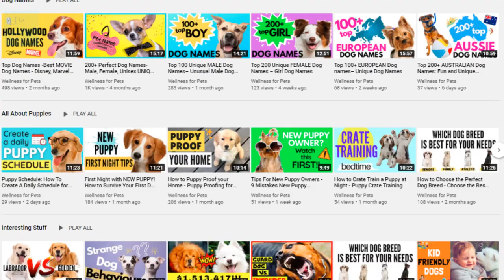Top 200+ UNIQUE Dog Names – Unisex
If you’re getting a new dog or puppy, finding a name is an exciting task. Why not give them a unique name that will make him stand out at the dog park.

You’ve heard the saying: The quirkier the better. After all, he is one in million!

Choosing the best dog name is a fun and important task for every pet parent. Luckily, we’ve rounded up some unique and unisex name options for you.

Skip ahead to your favorite type of names:
Top Unique Dog Names 0:50
Talkative Dog Names 1:24
Badass Dog Names 2:33
Weather Inspired Dog Names 3:03
Solar System Dog Names 4:15
Coffee Inspired Dog Names 5:03
Sweets and Desserts Dog Names 6:12
Sci-Fi and Fantasy Dog Names 6:59

We hope you enjoyed this video. Check out the links below for products mentioned in the video.

🔴Dog Wine Glasses 2:20
🔴 Doggie Umbrella 4:00
🔴 StarBARKS Dog Toy Collection 5:56